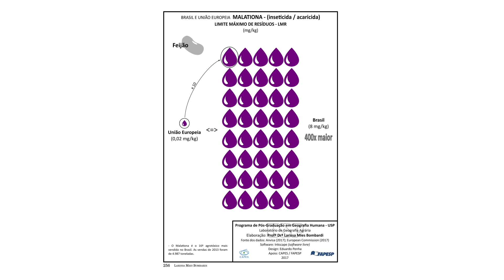Contra Dengue, Zica, etc... usamos o inseticida Malationa, potencial cancerígeno. No feijão, também.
CRÉDITOS AGRO-TÓXICO

CRÉDITOS
Produção: Sendero Filmes / @senderofilmes /
Captação: Fábio Alcamino e Bruno Portolesi
Edição: Júlia Fávero

CRÉDITOS DO CANAL
Direção Geral: Bob Fernandes
Direção Executiva: Antonio Prada
Edição e Montagem: Claudio Leal
Arte e Vinhetas: Lorota
Edição: Gabriel Edé